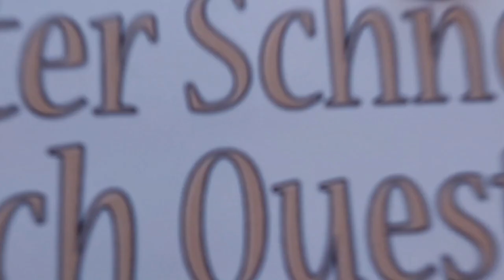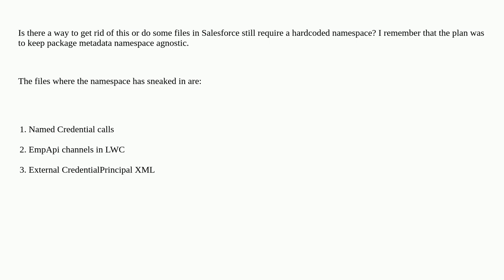Salesforce: Why can't I make my packaged code not namespace-agnostic?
Why can't I make my packaged code not namespace-agnostic?

A special thanks goes out to the community

  namespace 2gp isv unlocked-package